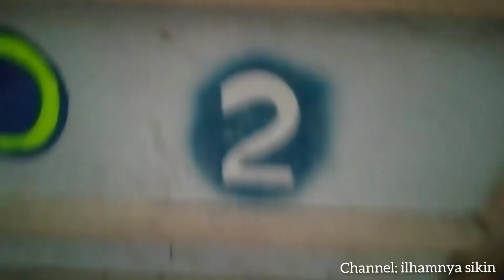TERNAK JANGKRIK, cara pembuatan kotak jangkrik berdasarkan bimbingan para senior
Bagian yang tidak kalah penting dalam beternak jangkrik adalah pembuatan kotak jangkrik di mana bagian ini sangat menentukan dalam kesuksesan ternak jangkrik nah lebih lengkapnya simak video kami ini